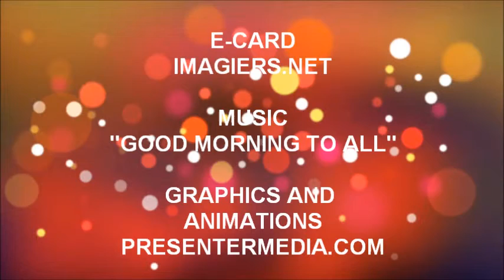ALLES GUTE ZUM GEBURTSTAG OPHELIE